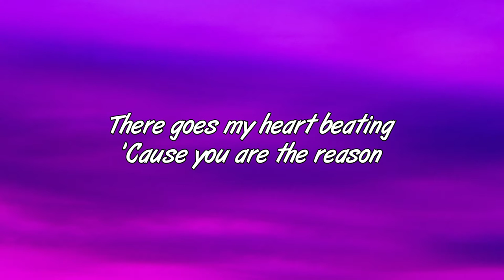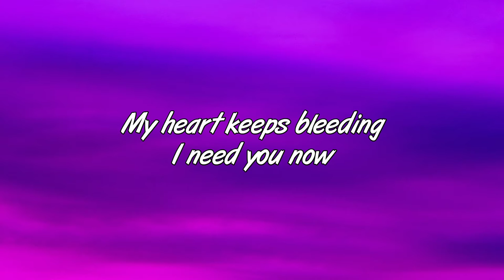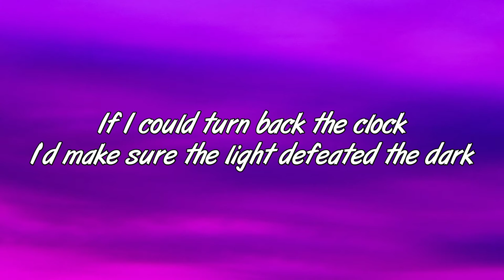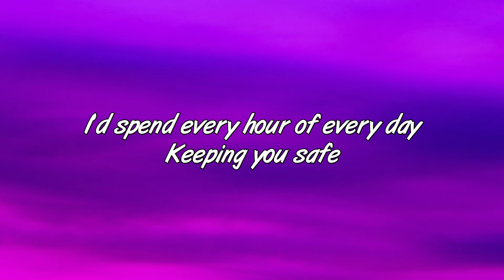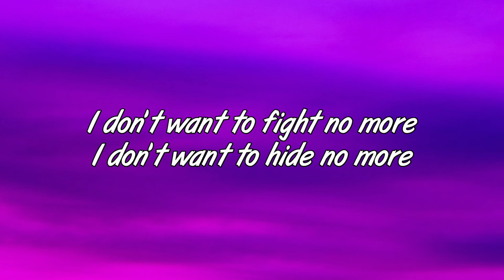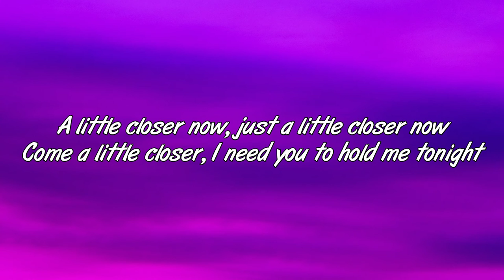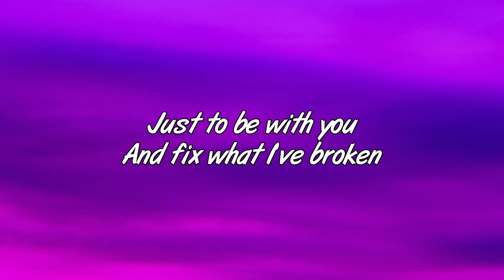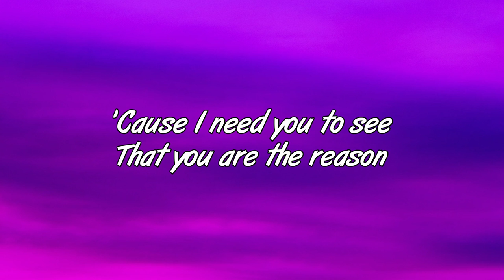Calum Scott - You Are The Reason (lyrics) Pop lyrics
Song : You Are The Reason
Artist : Calum Scott
Album : Only Human
Released : 2018

Lyrics 🎤🎤